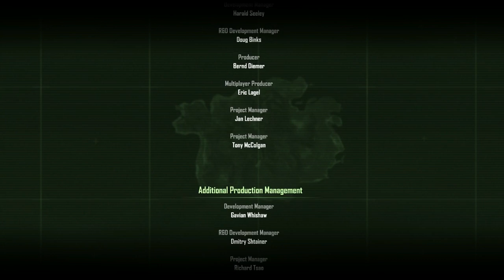Let's Play Blind Crysis [35] - Mission 11 - Reckoning 5/5 - final battle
11.1 Good Intentions
11.2 To Hell and Back
11.3 Last Stand
*** Boss Fight: Alien Exosuit
Final Boss Fight: The Warship